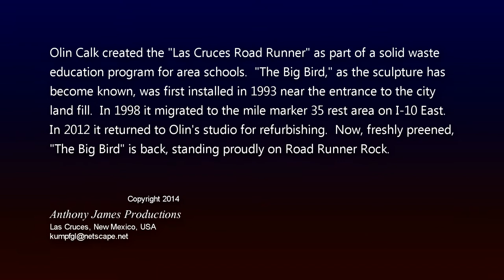Road Runner Rock -- Big Bird is Back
See my video "Olin Calk Talkin' Trash" to learn the complete story of the Las Cruces Road Runner from the artist himself.